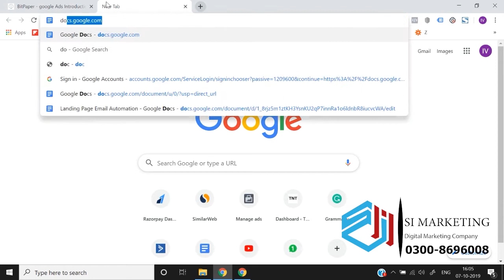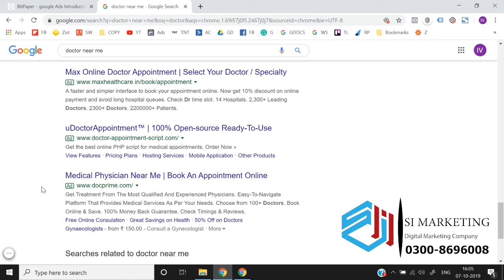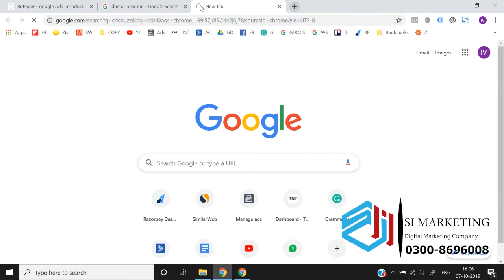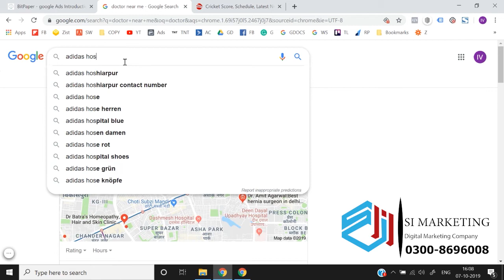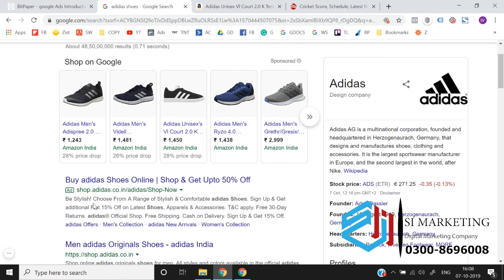Introduction of google ads |Complete Google Ads Course in Urdu | Google Ads Lesson # 1